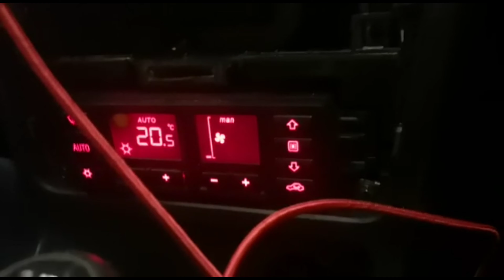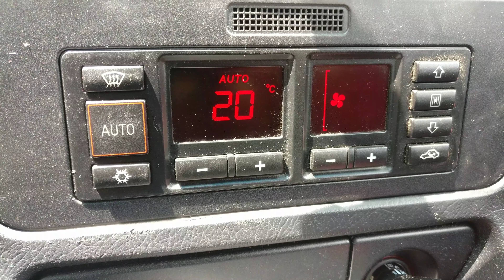Reparar clima audi |parpadeo pantalla clima audi|audi clima display repair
Climatizador audi a4 b5 pantalla parpadea